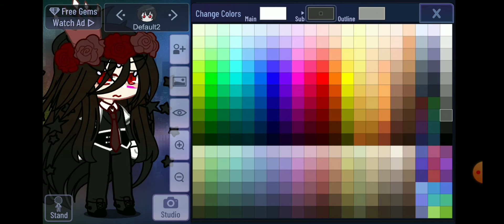izuru dress up||•speed change•||danganronpa V2/despair girls